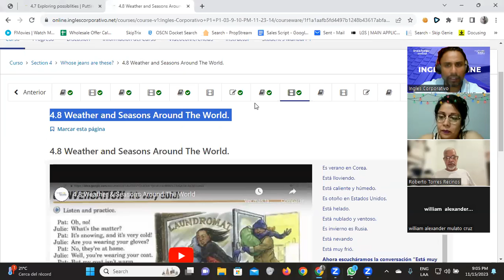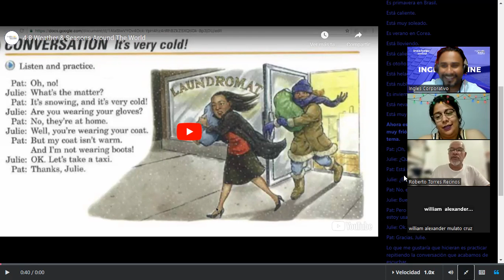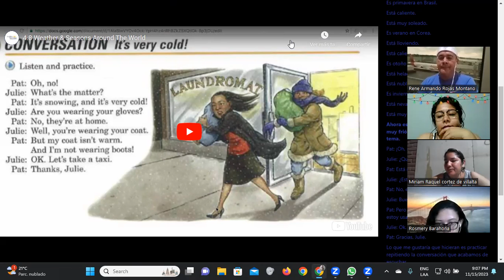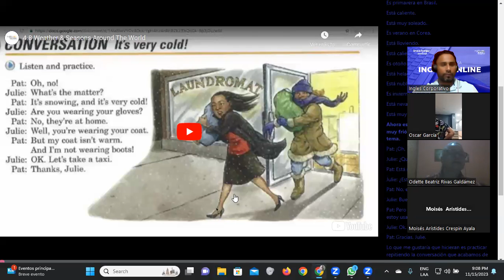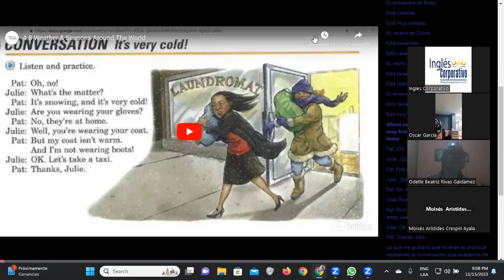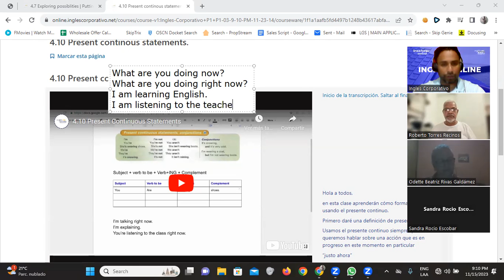SESION 11-15/11/2023-FI-REGA-123-Santos Vasquez-Present continous statements.